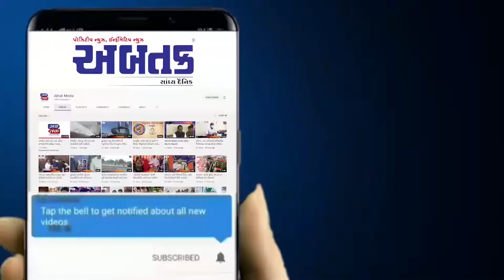ધુળેટીમાં કેમિકલયુક્ત રંગોથી વાળ અને સ્કિનની કેવી રીતે રાખશો કાળજી, જુઓ વીડિયો